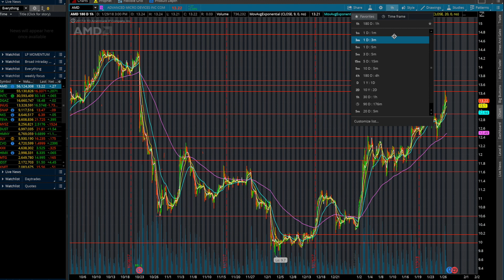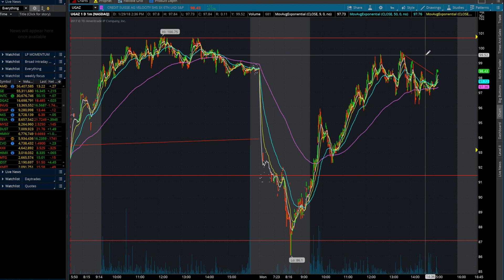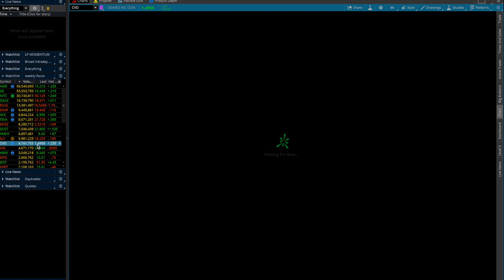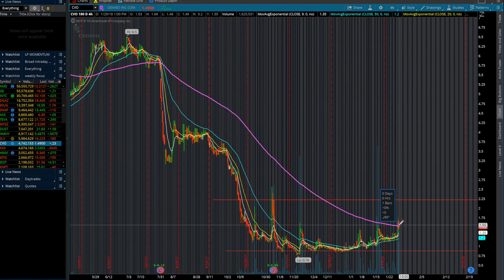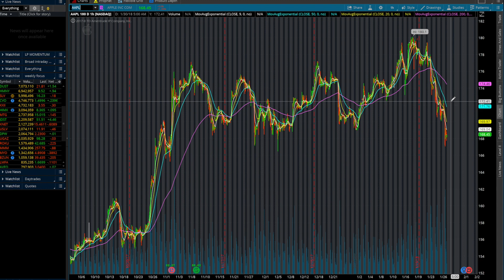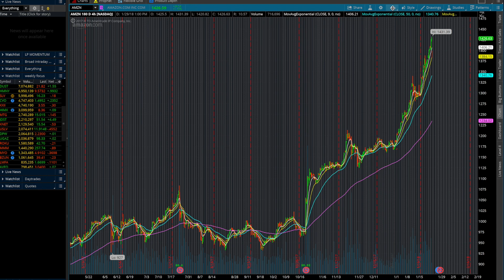Midday Monday Stock Review | Stocks to Swings for the Week!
Monday stock review. A couple of stocks with a huge profit margin in the near future!
(Skip through Video for tickers)

Free GroupChat link Below

Join Our New Discord Group which is a free stock Group chat for more exclusive Stocks on a daily:

Sign up for 1 on 1 Stock Coaching for live tutorial, walkthrough  and access to private Chats and more. (link temporarily down, private message for appt)